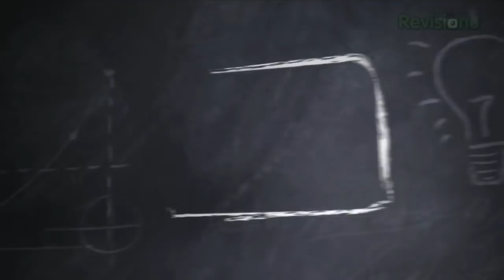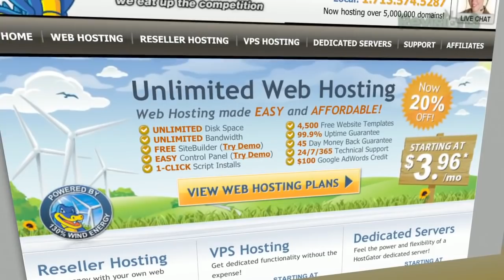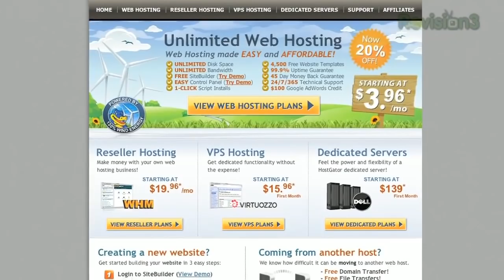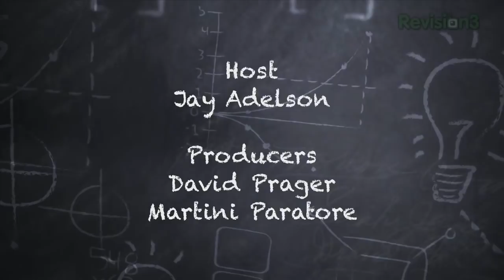You Have A Business Idea, Now What?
Successful entrepreneur and CEO, Jay Adelson, demystifies the process of launching a company by answering aspiring entrepreneur's questions.  Today he discusses what the initial steps are after coming up with an idea for a new company.